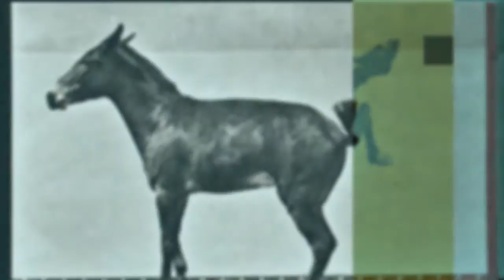Sound with image (curtains)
A horse, three curtains.